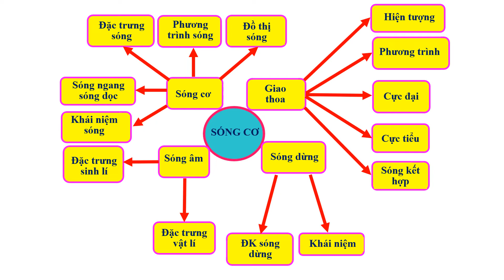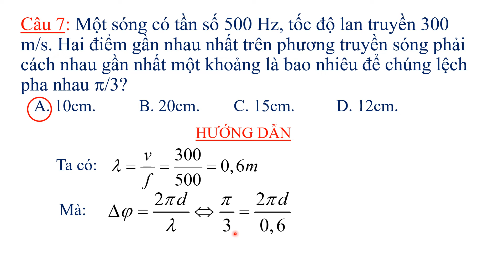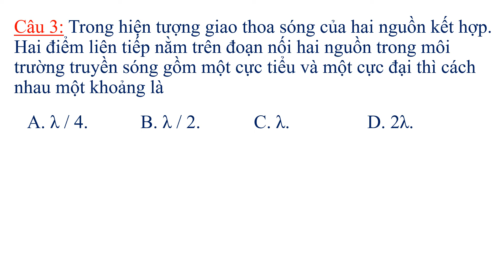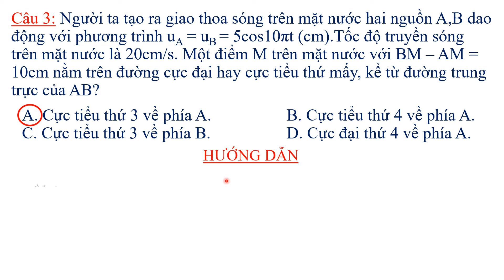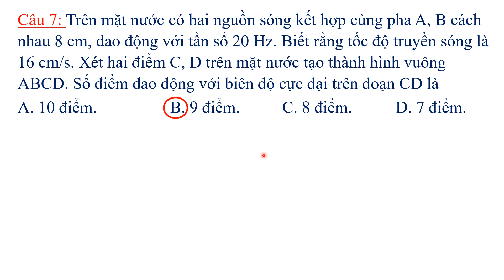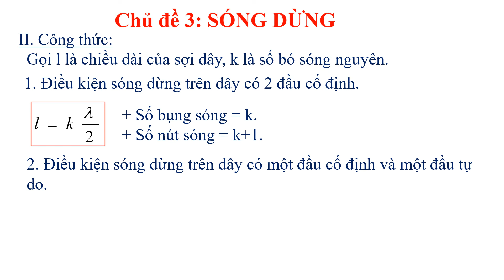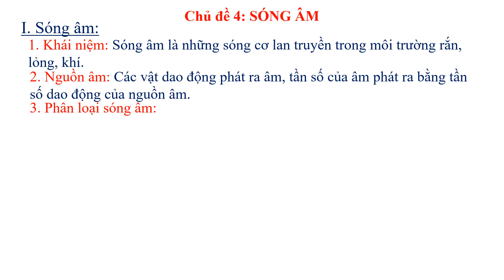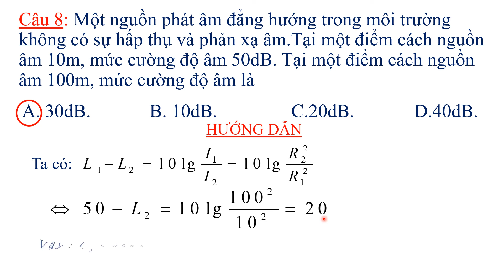Vật lý 12- Chuyên đề 5- Sóng cơ Sóng âm